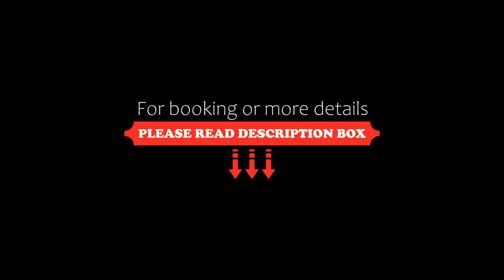North Point Hotel, Samsun, Turkey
About Property:
You're eligible for a Genius discount at North Point Hotel! To save at this property, all you have to do is sign in or register.
Overlooking the sea and the city, North Point Hotel is 100 m from the seafront. It has 2 restaurants, and modernly decorated rooms with LCD TVs, free WiFi and sea views. Fener Beach is 1 km from the property.
The comfortable rooms of North Point offer air conditioning and a minibar. Each ...
Property Type: Hotel
Address: Kale Mah. Ataturk Bulvarı No:156 İlkadım , 55000 Samsun, Turkey
Searching For
1. North Point Hotel - Samsun - Turkey
2. North Point Hotel - Samsun - Turkey Address
3. North Point Hotel - Samsun - Turkey Rooms
4. North Point Hotel - Samsun - Turkey Amenities
5. North Point Hotel - Samsun - Turkey Offers and Deals
Audio Credit:
Track Title: Subway Dreams
Artist: Dan Henig